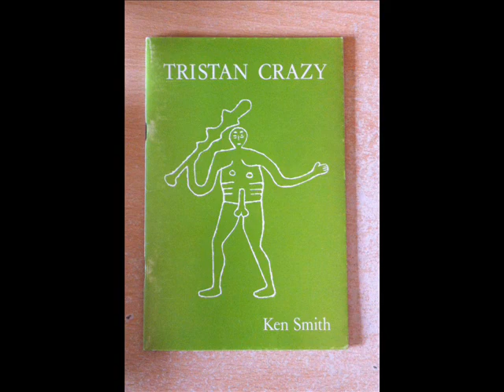Ken Smith, poet: a personal recollection and two poems.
This is just a short personal memoir of Ken, with a reading of two of his early poems, to celebrate what would have been his 80th year. This is also the 40th anniversary of the publication of Tristan Crazy by Bloodaxe Books.

“Another part of his childhood” is from The Poet Reclining: Selected Poems 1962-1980, Bloodaxe, 1982.

“Nine: Shorty’s advice to the players” is from Tristan Crazy, Bloodaxe, 1978.

If you enjoyed this or other videos on my channel please consider showing your appreciation by making a donation, however small, via PayPal